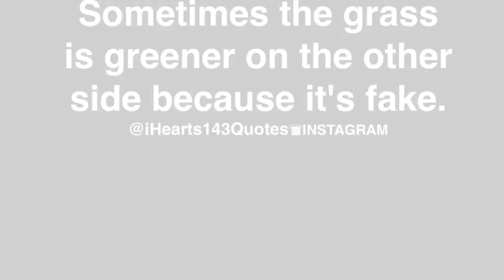La sfida dei social network: Democrazia Digitale Vs Politica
Negli ultimi tempi abbiamo assistito ad una marea di storie dell'orrore sui siti social andati in tilt. Facebook e Instagram dirottati dai troll russi. YouTube che combatte contro un esercito di teorici della cospirazione. Twitter che fa i conti con il grave problema delle notizie false. Anche Pinterest non è al riparo da abusi da parte dei mal intenzionati.

E quasi ogni caso è finito allo stesso modo - con i boss delle piattaforme social che si scusano e si impegnano a fare meglio.

Ma il problema dei siti social non sono le poche mele marce che rovinano il divertimento. È che sono progettate per premiare le mele marce.

uno studio fatto su un grande numero di tweet , per cercare di capire cosa fanno diventare un tweet virale ha scoperto che i tweet che hanno maggior successo non sono quelli con parole di moralità ma quelli che includono parole di emotività morale … tra queste ci sono parole come - odio - vergogna - colpa.

Quando si parla di politica o si condividono dei post politici e’ chiaro che quelli che avranno più successo sono quelli che utilizzano parole forti.  Per questo se si va a vedere il profilo dei leader politici, quelli che avranno più followers sono chiaramente quelli che non lasciano dubbi nell’utilizzo delle parole e quindi chi riceve il messaggio sa benissimo da che parte sta.
Ed e’ facile fare gruppo su i social, perché mentre nella società reale normalmente avremmo dei segnali di dissenso, quando rincalziamo dei modi gia violenti di dire le cose che normalmente vengono dati dai nostri genitori, insegnanti o chi che sia… quando ci troviamo dietro ad un computer questi segnali di dissenso non li avvertiamo ed e’ più semplice esprimersi in una maniera a volte anche violenta che normalmente non faremo.

I siti di social media sono costruiti per soddisfare le preferenze e i sentimenti di base dei propri utenti. Capiscono quale informazione piace ad ogni utente, cosi da  proporgli altre cose che gli interessano da vedere.

Questo è un ottimo modo per tenere le persone online, perché’ più tempo spendi online e più pubblicità vedi e loro più soldi fanno.